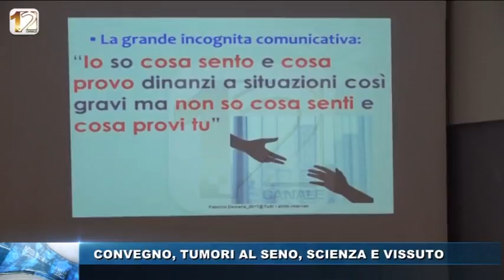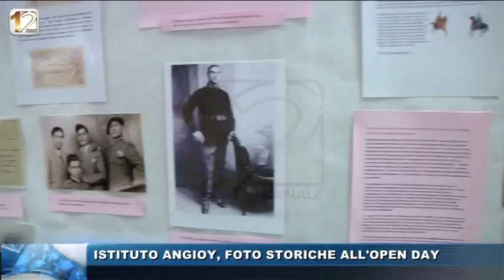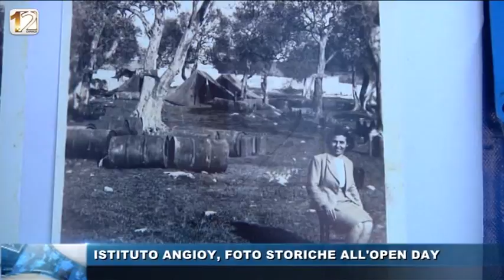WEB TG POMERIGGIO 20 GEN 2017